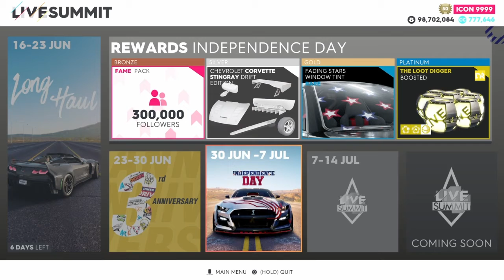The Crew 2 Monster Crunch Claiming Reward